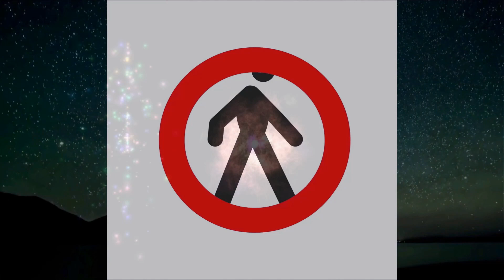Jawn Star LIVE @CampusJaxLive 4 16 24